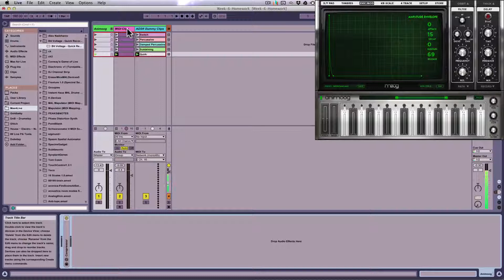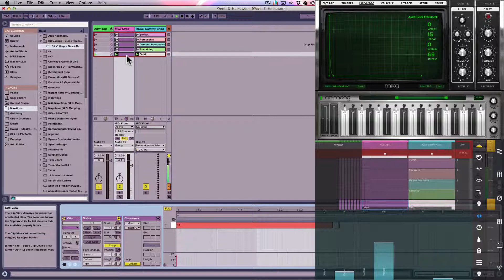Automating ADSR Modulation on External MIDI Instrument in Ableton Live [Blendrix Audio Academy]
Just a little proof-of-concept I've been fiddling with recently. Ever since I installed the Animoog Anisotropic Synthesizer on my iPad, I've been dying to incorporate its amazing sounds into my original productions and live performances, but hadn't figured out how to set up the routing so that I could give it more than just which notes to play and when. Then I stumbled across a nifty little Max4Live device in my library with a bunch of macro knobs that can be set to any MIDI CC, so I just found a few vacant slots and assigned them. Now I can  :-)